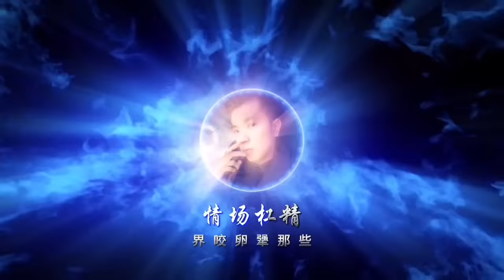阿曲莫（三）下雪了，执意要送我，新衣服舍不得穿，留着过年穿…让人心疼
后妈看着就烦，恶到有点不正常。不懂阿曲莫小时候是怎么熬过来的，心酸。